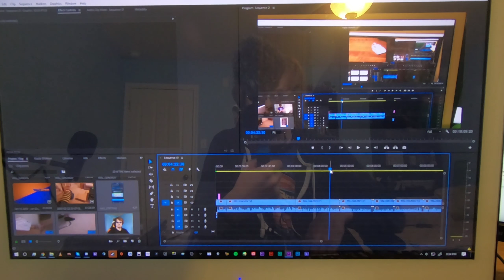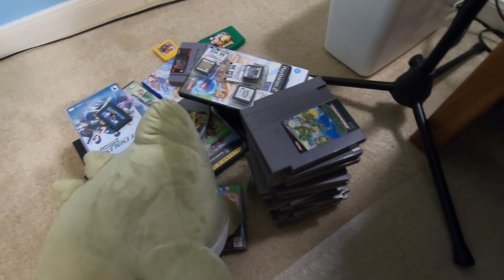Happy Birthday, Here's 1440p! (Mar 4, 2018 - Mar 10, 2018)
This week, we get use the new camera and it's my 28th birthday!